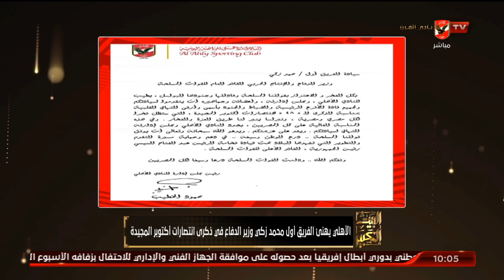الأهلي يهنئ فخامة الرئيس عبد الفتاح السيسي والفريق أول محمد زكي وزير الدفاع في ذكرى انتصارات أكتوبر.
الأهلي يهنئ فخامة الرئيس عبد الفتاح السيسي والفريق أول محمد زكي وزير الدفاع في ذكرى انتصارات أكتوبر | البيت الكبير